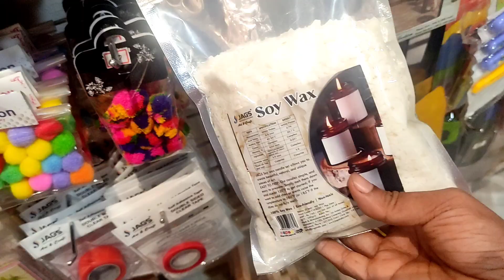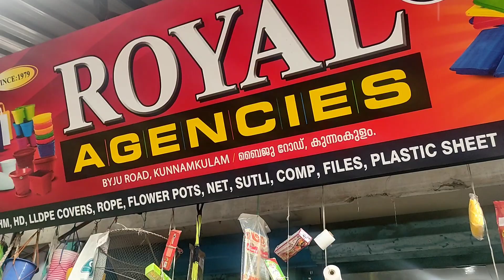കുറഞ്ഞവിലക്ക് എല്ലാവിധ സാധനങ്ങളും ||wholesale market part 1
In this channel give  my subscriber's how to make cooking recipy, health recipe and health information
Shaheera30@gmail. Com